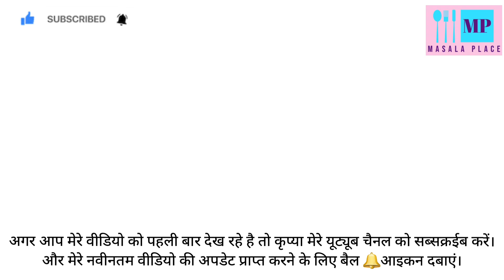तरबूज की आइसक्रीम बनाने का आसान तरीका | Watermelon 🍉Ice-cream Recipe | How to make Ice-cream at home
नमस्ते Everyone 🙏 🙏 🙏

Welcome to Masala Place...

Today I am sharing Watermelon 🍉 Ice-cream  Recipe.

If you like anything in this video please do like 👍 and write comment in the comment box.
 And if you are watching first time my video then please do subscribe my YouTube channel where I have uploaded NoSugar Recipe,Vinegar, No Oven Cake 🎂Recipe, Ice-cream 🍧🍦🍨Recipe and many more...
and also not to forget press bell 🔔icon so that you will get my latest video updates..